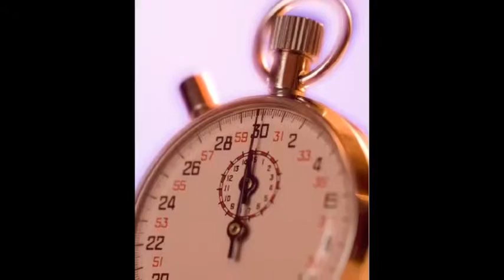C. William Harper: 30 Days to Becoming a Target Marketing Master DAY 7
This is day 7 and you are almost there with the list building.  To be honest you should be use to creating lists (SMILE).  Seriously, these lists are not the same as the lists that you have been instructed to create in the past.  These list are lists that will be built upon. These are foundational lists for something greater to come.  I pray that you are not exhausted at this point it has only been a week.  You have been in your business I am sure a lot longer than that and before you know it you will be at the end and it will be day 30.  Here is your next assignment check it out

and sign up to make sure you do not miss any of the 30 day training sessions. When you sign up you will receive updates and daily information to keep you on track. You can have Purpose Directed Success today!